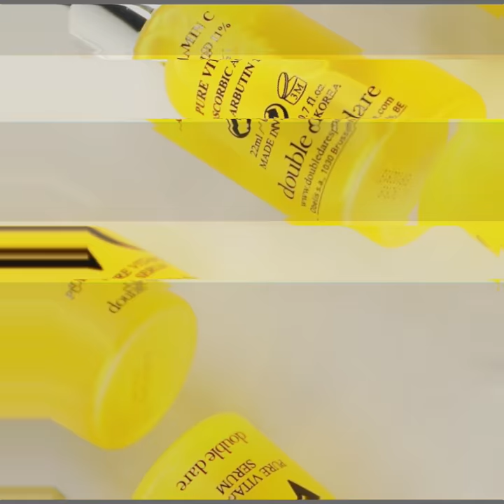OMG! VC PURE VITAMIN C SERUM - LAB SKETCH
OMG! VC Pure Vitamin C Serum features vitamin extracts that deeply penetrate the skin directly to replenish the skin, unlike food intake. A formulation of 11% Vitamin C along with Vitamins B5, E and G are infused into this potent serum.

OMG! VC Pure Vitamin C Serum will repair uneven texture and brighten your skin tone featuring the ultra-stable form of 11% PURE vitamin C. The serum will deliver 11% pure vitamin Ascorbic Acid and Ferulic Acids to help regain firmness and elasticity of your skin. The serum tightens pores and minimizes the appearance of fine lines and wrinkles for radiant, younger-looking skin.